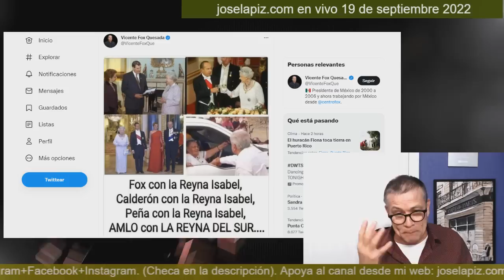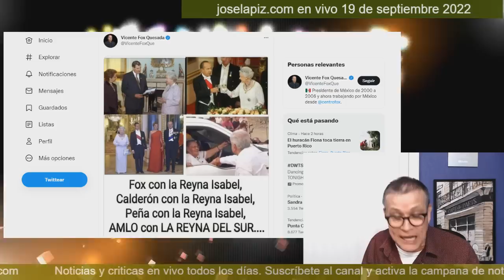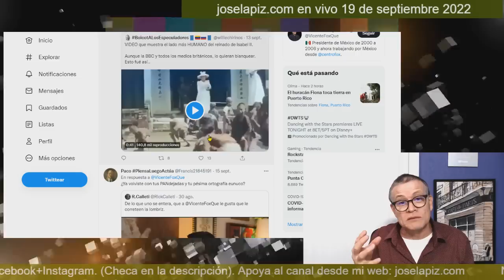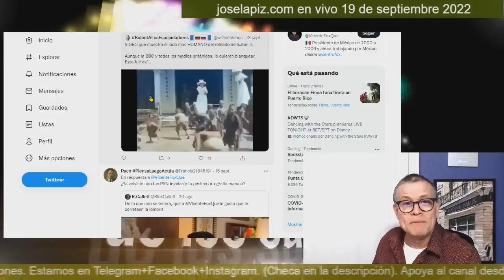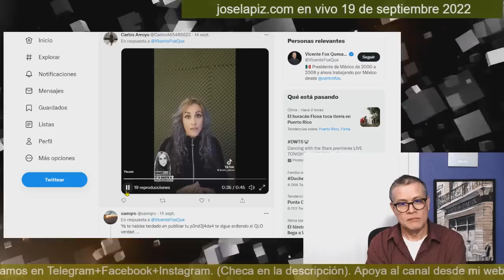¡Te sorprenderás! Se derrumba Vicente Fox en Las Vegas